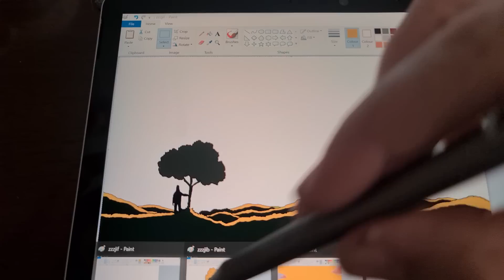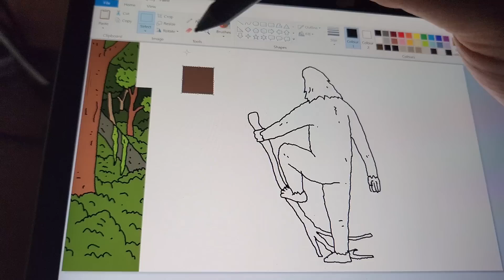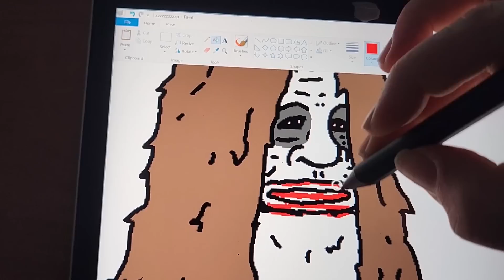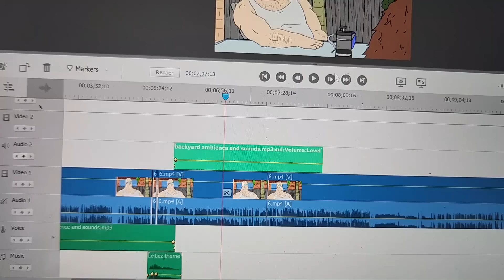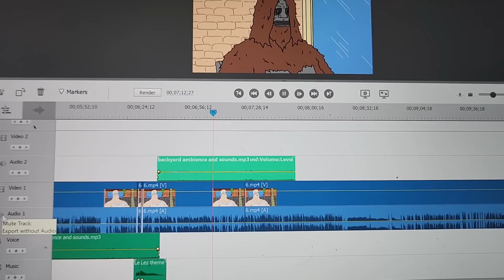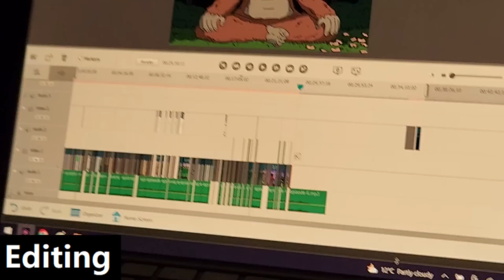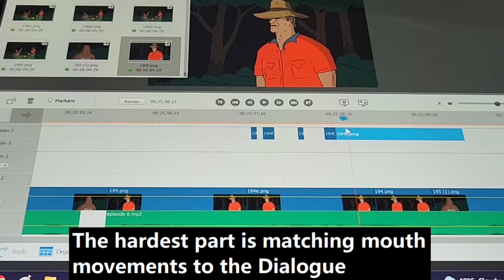Behind the Scenes of SASSY THE SASQUATCH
A short video of some behind the scenes footage I recorded during the making of SASSY THE SASQUATCH